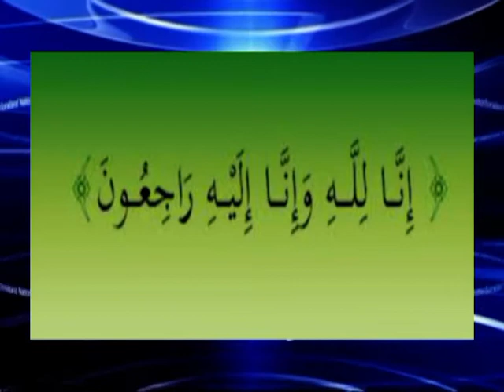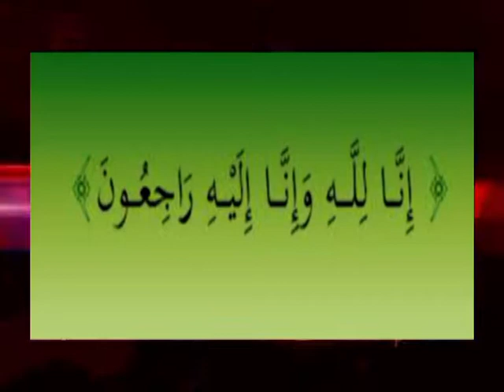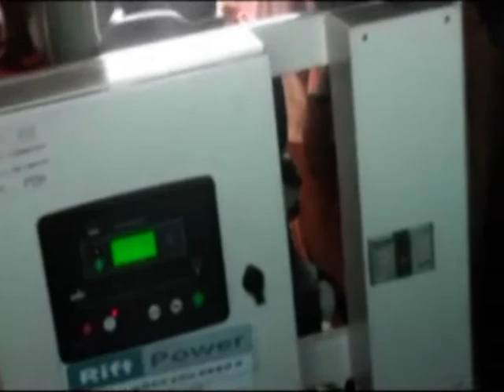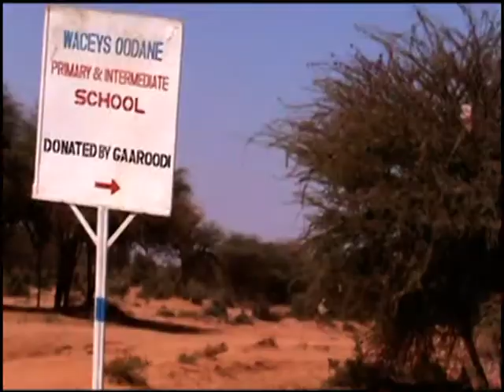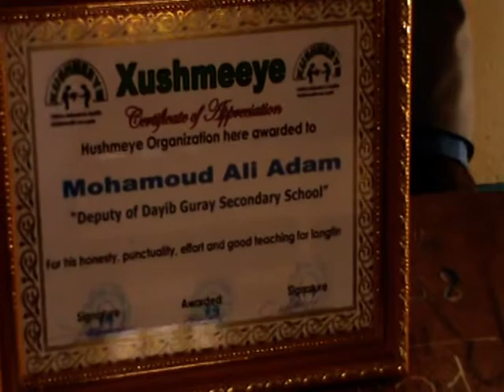Warkii SLNTV iyo Ridwaan-Akiid Ee 29-12-2014